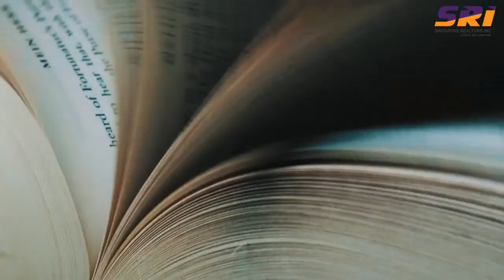8 St Thomas - Own One of Singapore’s Finest Properties in District 9